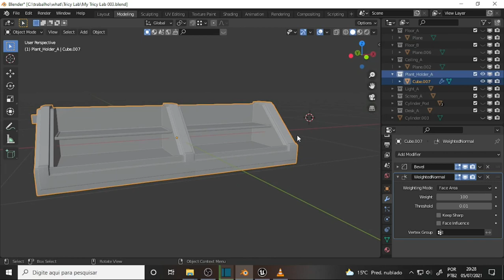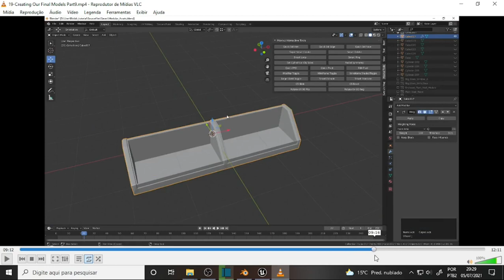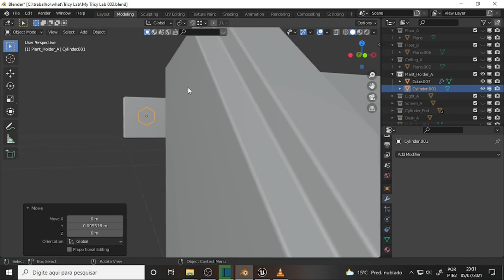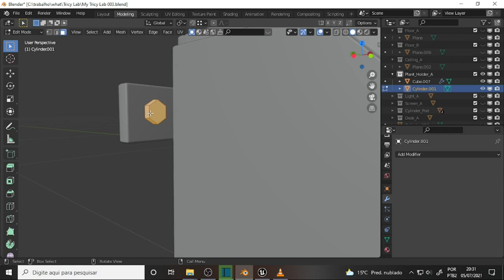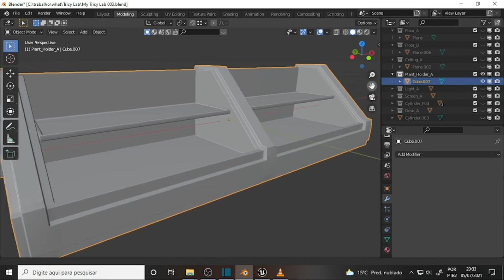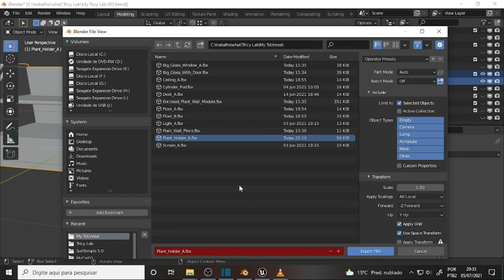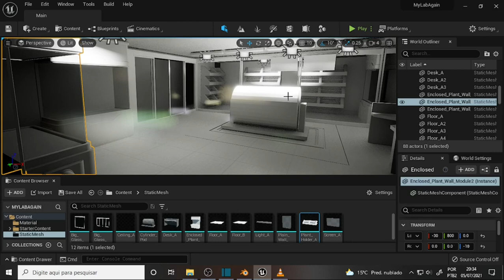what DEV 884 Unreal 5 Esqueci os Parafusos